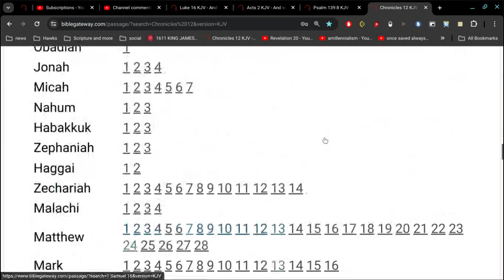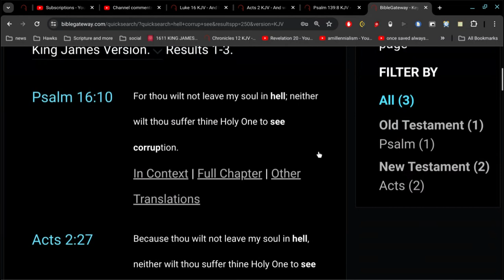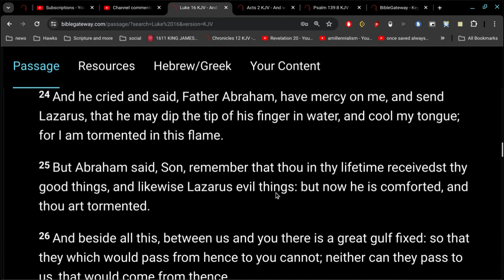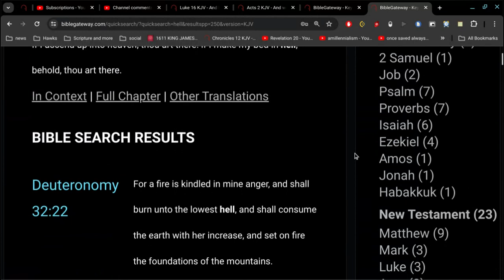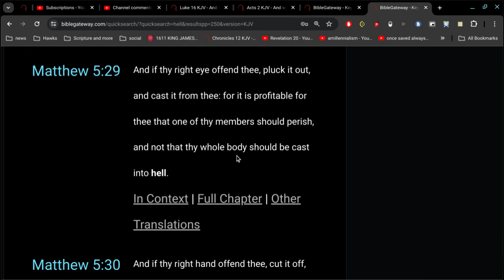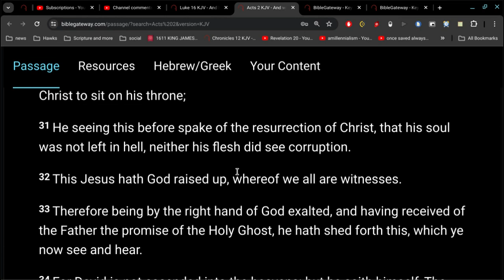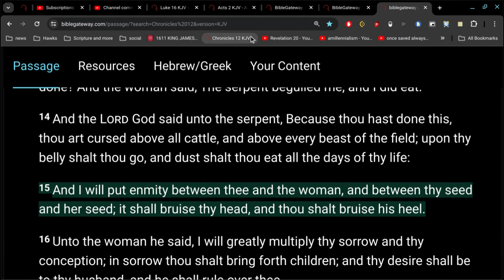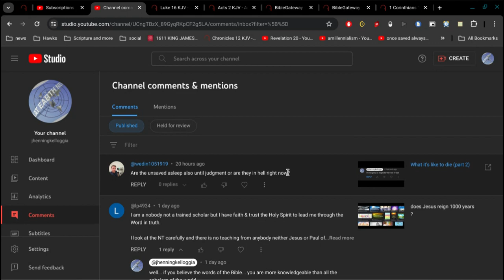Heaven or Hell ?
Are the unsaved asleep also until judgment or are they in hell right now?